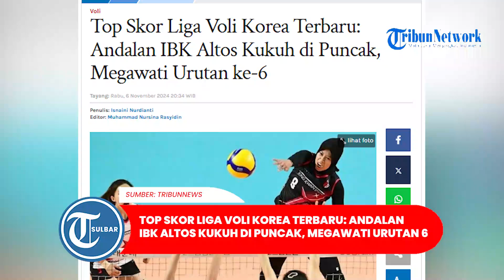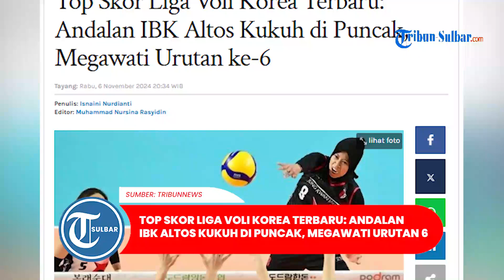Top Skor Liga Voli Korea Terbaru: Andalan IBK Altos Kukuh di Puncak, Megawati Urutan ke-6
TRIBUNNEWS.COM - Daftar top skor Liga Voli Korea Putri 2024/2025 terbaru menempatkan Viktoria Danchak di urutan pertama, Rabu (6/11/2024).

Terbaru, Viktoria Danchak tampil menggila bersama IBK Altos.

Viktoria membawa IBK Altos meraih kemenangan dramatis kala bersua GS Caltex.

Artikel ini telah tayang di Tribunnews.com dengan judul Top Skor Liga Voli Korea Terbaru: Andalan IBK Altos Kukuh di Puncak, Megawati Urutan ke-6,
Editor: Muhammad Nursina Rasyidin

Program: Olahraga Tribun Sulbar
Editor Video: Mapparessa
Uploader: Mapparessa
Sumber: Tribun Sport